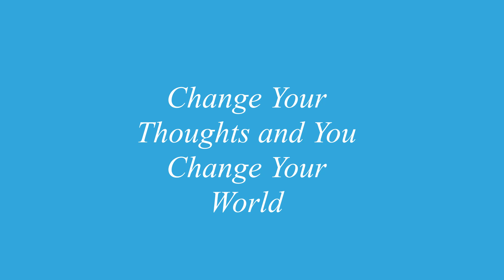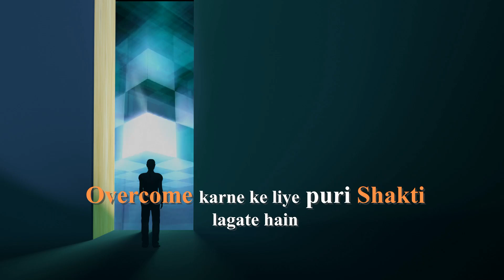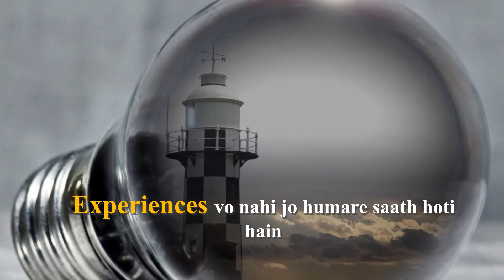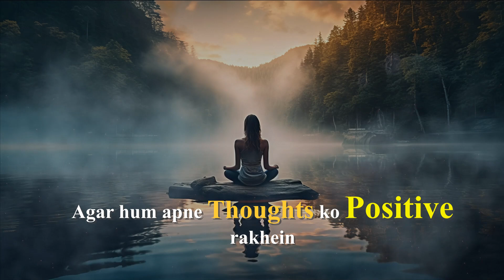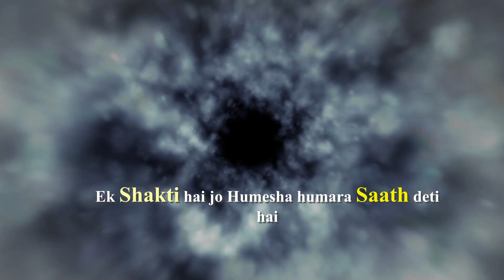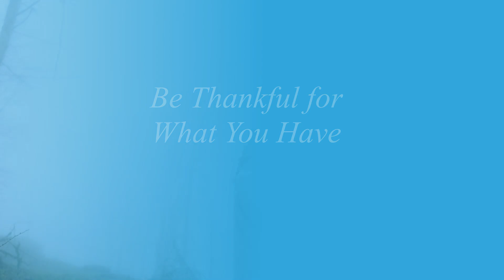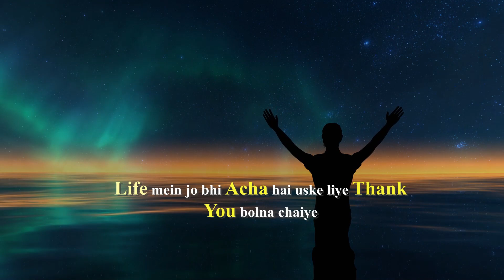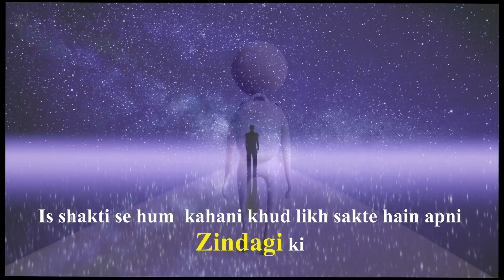ज़िन्दगी बदलो 'The Power of Positive Thinking' Book Lessons in Hindi | Normal Vincent Peale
🌟 The Power of Positive Thinking - Transform Your Life with सकरात्मक सोच🌟

Welcome to our transformative video series where we dive deep into the teachings of the renowned book "The Power of Positive Thinking" by Dr. Norman Vincent Peale. Get ready to unlock the keys to a happier, more fulfilling life as we explore the magic of Sakaratmak Soch!

In this engaging series, we'll journey through 10 powerful lessons that will inspire you to embrace positivity, cultivate a resilient mindset, and create a life filled with purpose. From building self-confidence to fostering meaningful relationships, we'll cover it all.